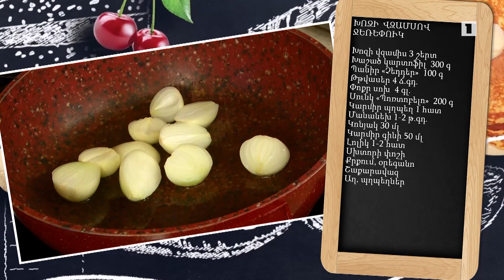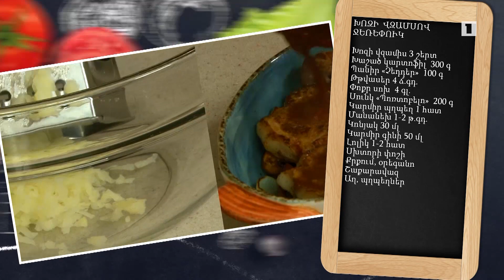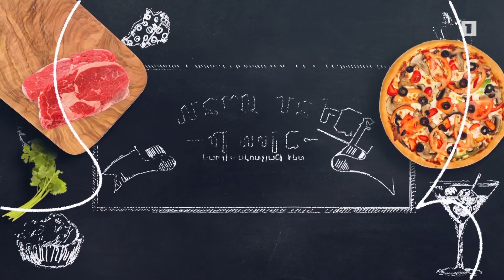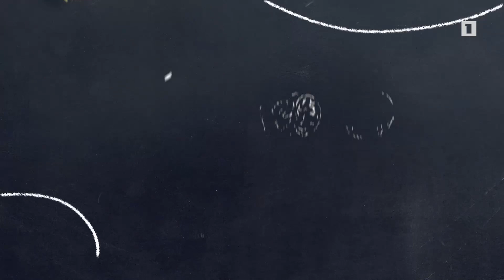Պատրաստենք միասին. Խոզի վզամսով ջեռեփուկ